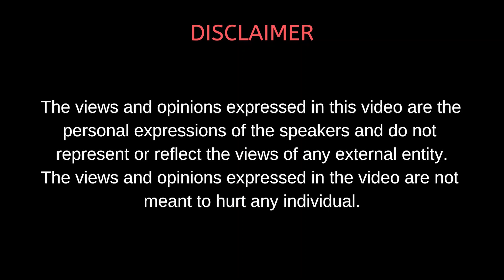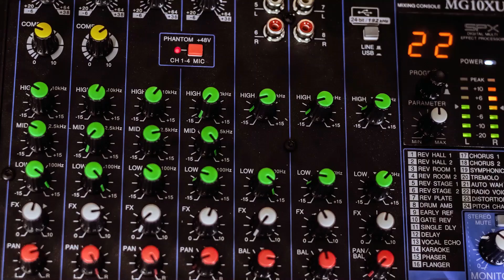Mero2Paisa with Faija Parween || Founder - Open Space Network || Nepali Podcast - Ep 34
Welcome to Mero2Paisa - A Truly Nepali Podcast,

This podcast features Faija Parween, founder of Open Space Network. In this episode she shares stories of her struggle, inspirations, successes and the entrepreneurial journey she has had so far. She shares how she gets inspiration and motivation from her family and how they support her. This is an amazing conversation between the host and the guest where the listeners can learn alot about starting up early and the reality of being a young entrepreneur.

Listen to the full podcast, enjoy and learn.

The Audio Version of Our Podcast is Available on the following platforms,

Also Available in other major podcast platforms.

Awesome Team to make it Happen:

Aashish Adhikari
Mero 2 Paisa Host
CEO & Founder of RedMud Coffee
Co-Founder DropOut Media

Chhitiz Bahety
Production Head
Co-Founder DropOut Media